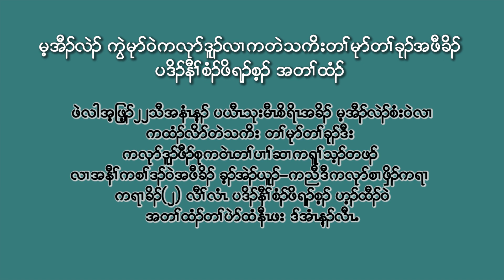Padoh Naw Zipporah Sein view on the peace talk offer by Burma army Leader Gen. Min Aung Hlaing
Padoh Naw Zipporah Sein, former vice chairperson of the KNU view on the peace talk offer by Burma army Leader Gen. Min Aung Hlaing who promised to meet EAOs leader by himself.